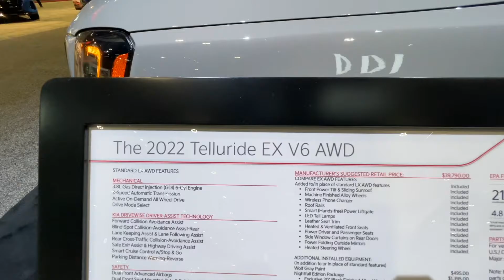AMERIKA"NIN CHICAGO SEHRINDE AUTO SHOW ETKINLIGINE GITTIM.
Herkese CHICAGO"dan merhaba,covid 19 un etkiledigi bir sektor de otomobil sektoru olmustu yapilamayan auto show lar yavas yavas yapilmaya basladi.
bende 2021 chicago auto show"u gezme imkani buldum ve yeni araclari kisa kisa inceleme sansi buldum,bu video sadece baslangic,diger video lari da editleyip sizlerle bulusturmaya calisacagim,iyi seyirler..
KIA EV6
NISSAN ARIYA
KIA TELLURIDE
KIA K5
KIA SORENTO
BMW M4
YENI JEEP GRAND CHROKEE
YENI JEEP GRAND WAGONEER
CAMARO 2SS CUOPE
YENI HONDA CIVIC
YENI NISSAN PATHFINDER
LINCOLN NAVIGATOR
YENI TOYOTA SUPRA
DODGE CHALLENGER
LEXUS RC-F-
WOLKSWAGEN ID.4